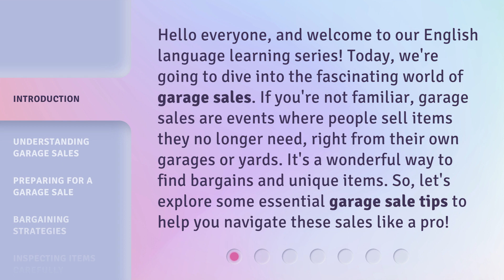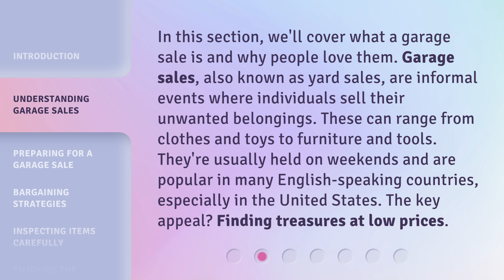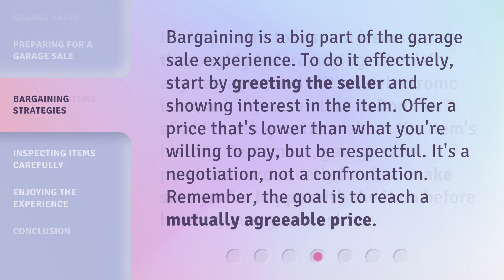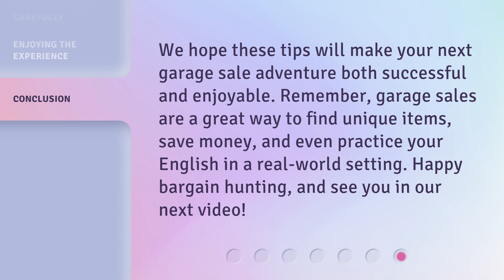Garage Sale Tips: Mastering Your Bargain Hunt!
00:00 • Introduction - Garage Sale Tips: Mastering Your Bargain Hunt!
00:37 • Understanding Garage Sales
01:09 • Preparing for a Garage Sale
01:38 • Bargaining Strategies
02:03 • Inspecting Items Carefully
02:28 • Enjoying the Experience